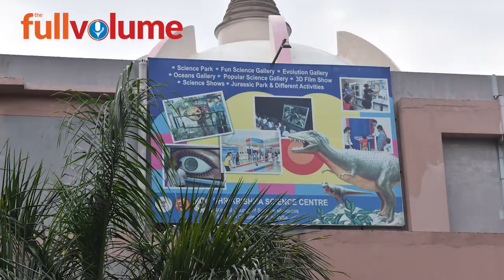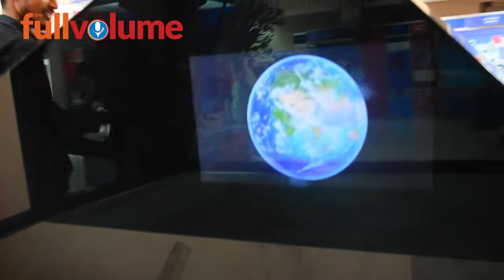विज्ञान के क्षेत्र में क्रिएटिव बनना है तो यहां जरूर घूमिए | The full volume